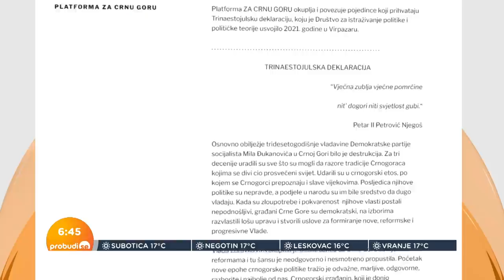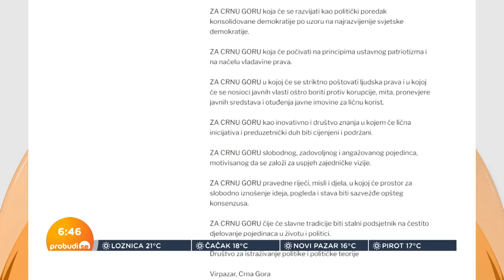Vladimir Pavićević: Krivokapić ne, Dritan da